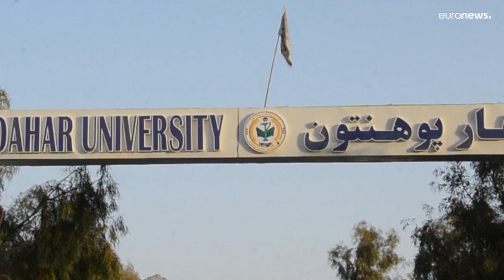Афганские студентки возвращаются в университеты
На Западе защиту прав афганских женщин — на образование в том числе — называют одним из условий для разморозки афганских банковских активов